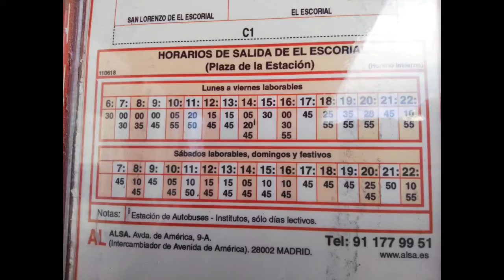MONASTERIO DEL ESCORIAL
Una visita a este monasterio en Madrid.
Finalmente sí pude entrar con mi reserva de las diez y media, aunque ya eran casi las doce cuando llegué. Os recomiendo ir en bus si partís de Madrid, desde el intercambiador de Moncloa mejor que en tren ya que existen muchas incursiones a todas horas.
Podéis comprar las entradas por Internet en el siguiente enlace, así como la audioguía. También podéis ir con vuestras maletas ya que allí existen consignas gratuitas. Para comer os recomiendo el mismo pueblo del Escorial, antes de regresar a Madrid. Si preferís pernoctar allí, tenéis donde elegir.
Deciros que es una visita muy recomendable, que la audioguía es estupenda (aunque podéis contratar a un guía)
La visita dura al menos dos horas, ¡aunque yo tardé algo más de cuatro!